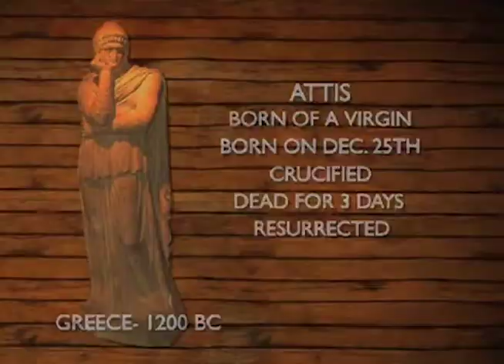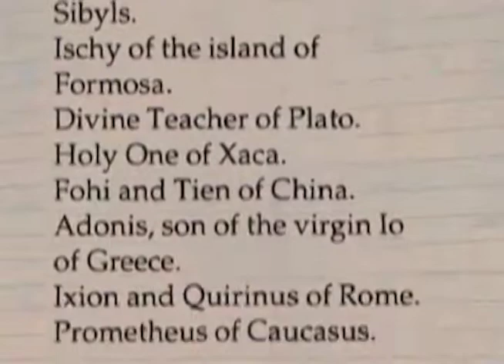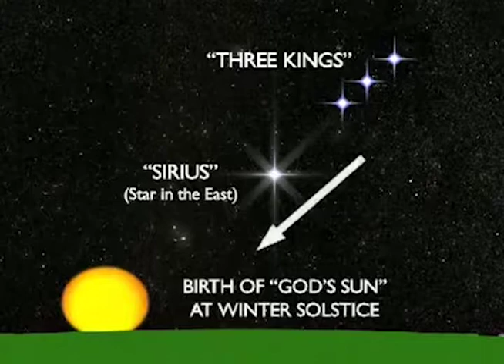Le soleil de Dieu The son or the sun of God